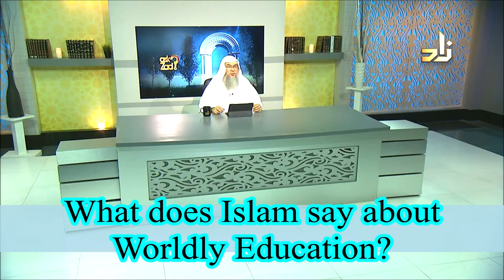What does Islam say about Worldly Education? | Sheikh Assim Al Hakeem